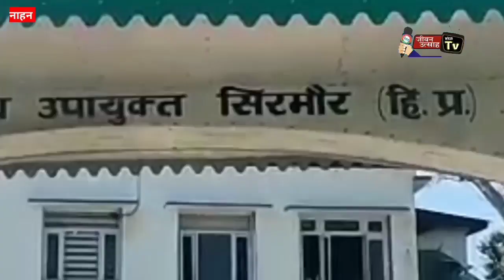त्रिपुरा चुनाव को लेकर CPIM ने चुनाव आयोग को भेजा पत्र!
About this Video:- त्रिपुरा चुनाव को लेकर CPIM ने चुनाव आयोग को भेजा पत्र!